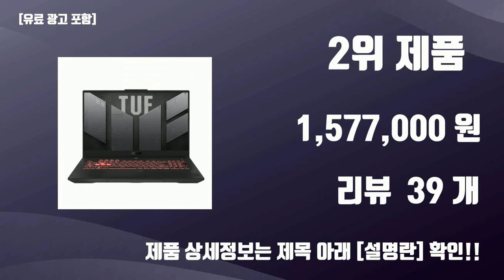asusrtx4090 TOP10 가성비템 강력추천!!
오늘 담아보는 핫템 asusrtx4090 TOP10 가성비템 강력추천!!

1위. ASUS ROG STRIX 지포스 RTX 4090 O24G GAMING OC D6X 24GB [3,849,000원]

2위. 에이수스 2023 TUF Gaming F17 지포스 RTX 4060, Mecha Gray, 코어i7, 512GB, 16GB, Free DOS, FX707ZV4-HX016 [1,577,000원]

3위. 에이수스 TUF 게이밍 풀 기가비트 E게임 3터널 가속 와이파이6 5400M 5G 강화 에디션 네트워크 유무선공유기, AX5400 V2, 1개 [103,000원]

4위. 에이수스 TUF Gaming 지포스 RTX4090 O24G OC D6X 24GB [3,498,990원]

5위. 에이수스 2022 ROG 플로우 X16, 오프 블랙, 라이젠9, 1TB, 16GB, WIN11 Home, GV601RM-M5067W [1,832,860원]

6위. 에이수스 2023 ROG 제피러스 듀오 16, GX650PY-NM049W, 32GB, 2TB, Black, 라이젠9, WIN11 Home [6,067,410원]

7위. 에이수스 2023 TUF Gaming F17 지포스 RTX 4060, Mecha Gray, 코어i7, 512GB, 8GB, Free DOS, FX707ZV4-HX016 [1,549,000원]

8위. 에이수스 2022 ZenBook Pro Duo OLED 15.6 지포스 RTX 3060, 1TB, 32GB, UX582ZM-H2042W, 코어i7, 셀레스티얼 블루, WIN11 Home [2,499,000원]

9위. GIGABYTE Z790 AORUS ELITE AX ICE 피씨디렉트 [399,000원]

10위. MSI 지포스 RTX 4090 슈프림X D6X 24GB 트라이프로져3S [3,350,000원]